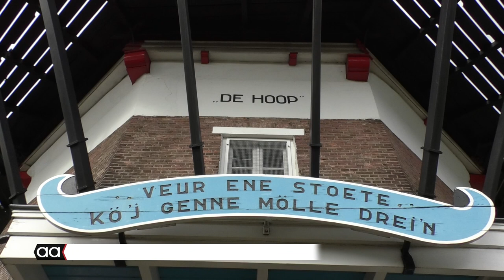Elf jaar en grote fascinatie voor molens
Hij kan er heel veel over vertellen en hij geeft ook rondleidingen in de molen. De elf jarige Ramon Lopez is al ruim twee jaar vrijwilliger bij de molen de Hoop in Almelo.  ‘Al vanaf dat ik heel klein was, hou ik me bezig met natuurkrachten als de wind en het water’, vertelt Ramon die ook zelf van hout een prachtige miniatuurmolen heeft gebouwd.